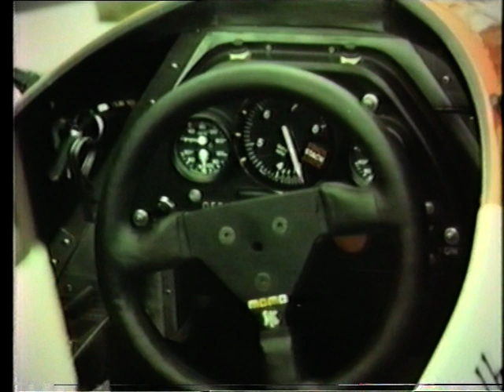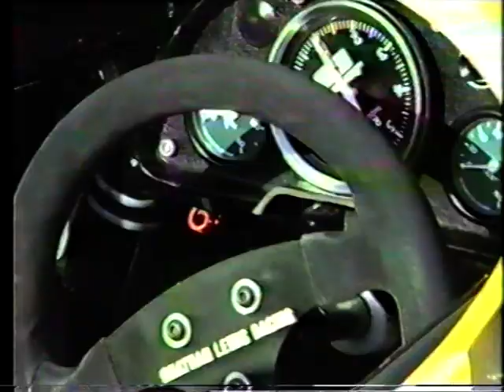Motor Racing at Oulton Park -1980's style!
Various video shots from Oulton park in the 1980s including Damon Hill in his F3 car 1987. Titles done on a sinclair spectrum! Filmed and edited by Steve Higgins.